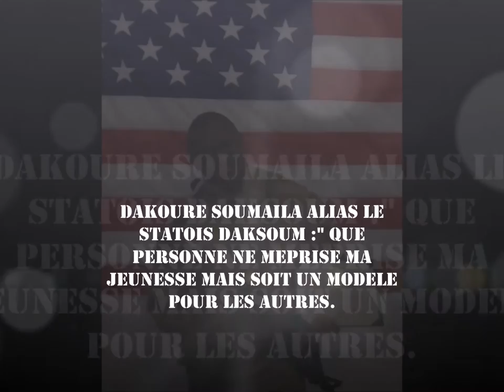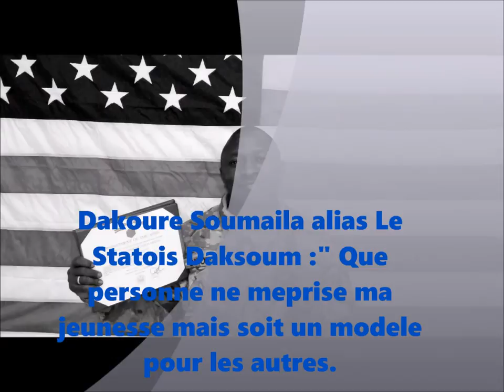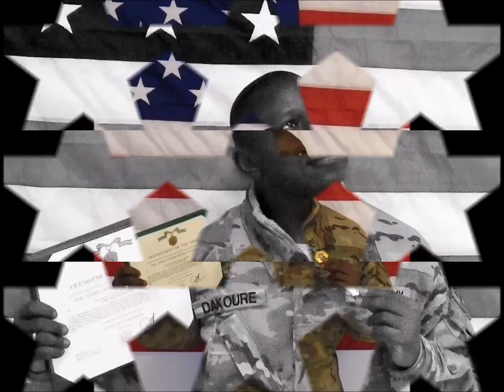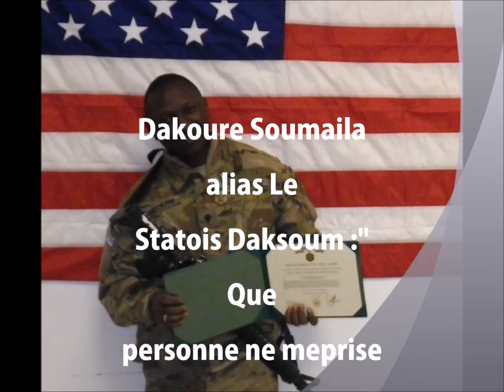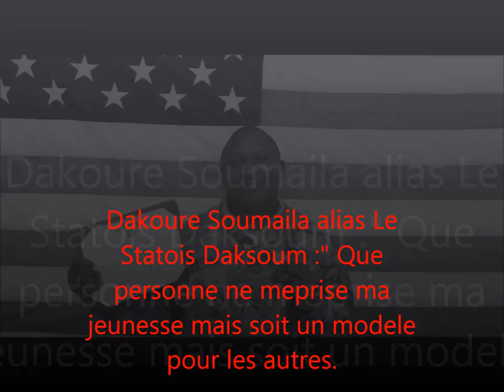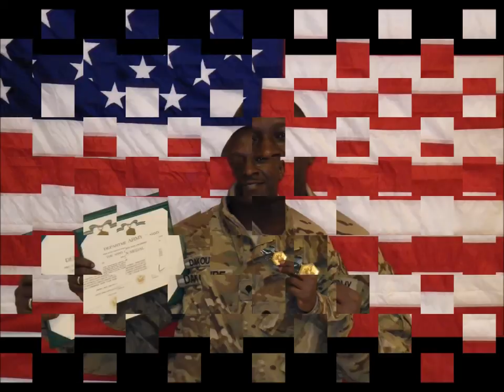Laurent Bado - parti du P.A.R.E.N - on est ou la??? Burkina Faso